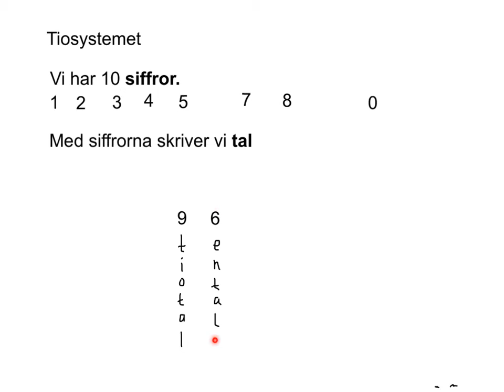Tiosystemet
En film om tiosystemet. Filmen visar hur vi hjälp med siffror bygger tal. Filmen tar upp begrepp som ental, tiotal, hundratal och tusental.